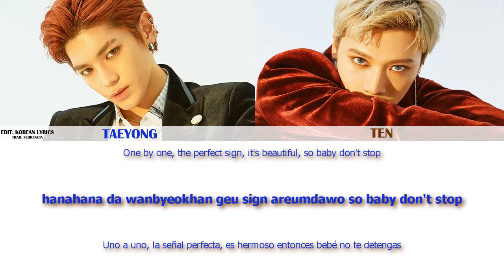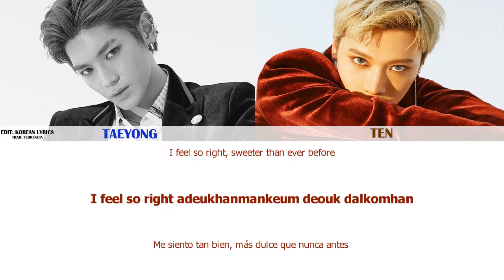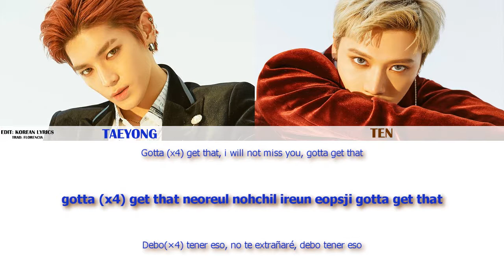NCT U - Baby Don't Stop (Lyrics) | Español - Rom- English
◕ ‿‿ ◕ FOLLLOW ME ///OPEN-ABREME// ☆Twitter Recuerda que esta es una adaptación en su traducción en español.

♥Artista: NCT U 엔시티 유
♥Canción: BABY DON'T STOP

[Eng|Rom|Esp lyrics] [Letra Español| Lyrics English] Sub Español | Lyrics KPOP

No profit is made from this video. NO COPYRIGHT  Lyrics INFRINGEMENT INTENDED